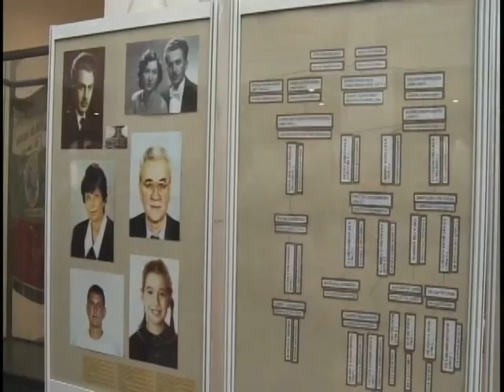Dilma se emociona ao visitar Gábrovo cidade natal do pai Pedro Rousseff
NBR Notícias - 06.10.11: Mais cedo, a presidenta Dilma Rousseff encerrou a passagem pela Bulgária com uma visita à cidade de Gábrovo, de onde, há 80 anos, o pai dela imigrou para o Brasil.